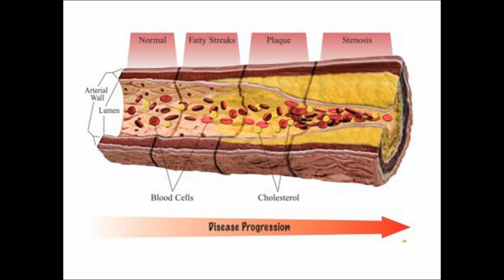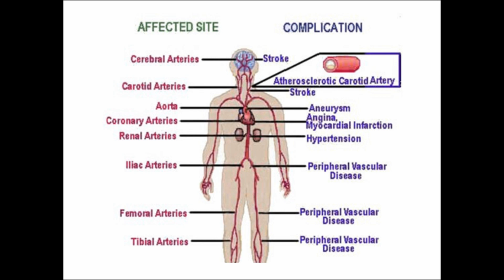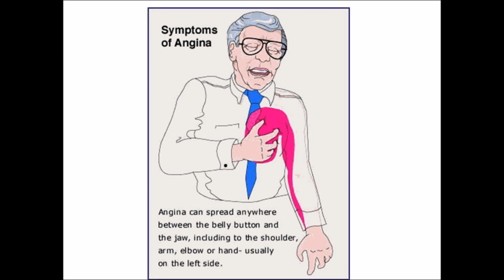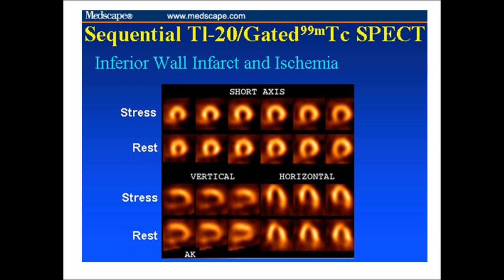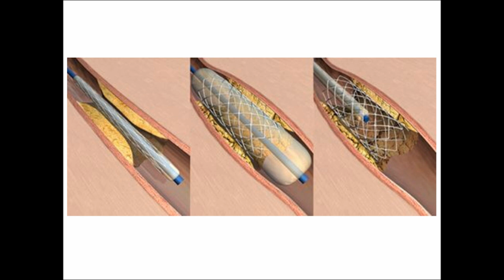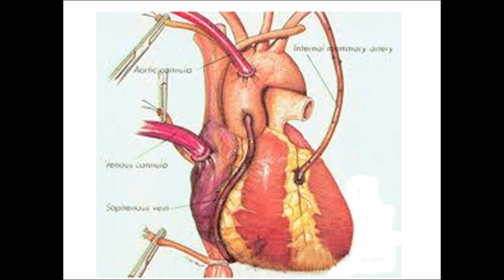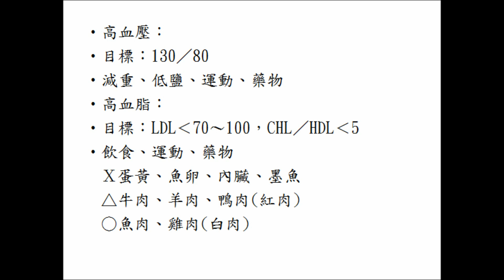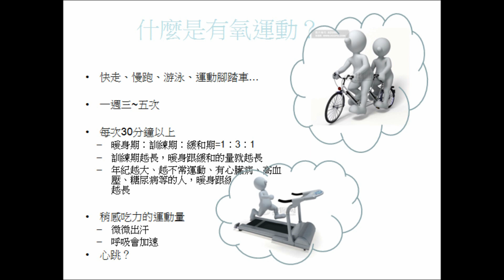心臟血管疾病系列講座- 胸痛別輕忽 可能是心臟疾病前兆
振興醫院心臟醫學中心與新生命基金會假文化大學進修推廣部舉辦心臟血管疾病系列講座，­由振興醫院 張忠毅主治醫師主講，胸痛別輕忽可能是心臟疾病前兆。